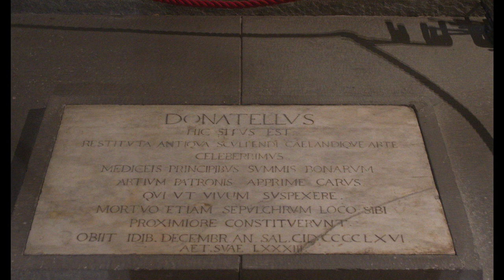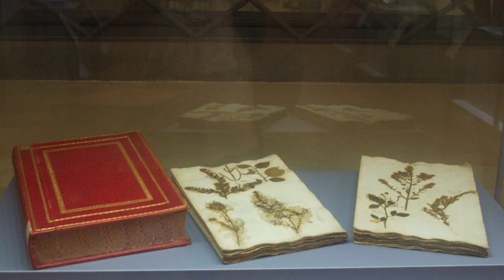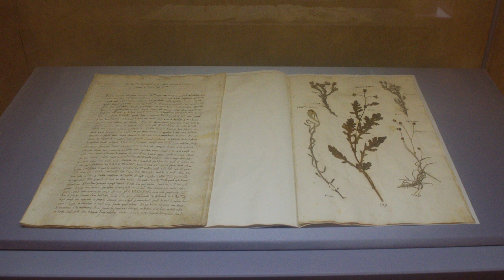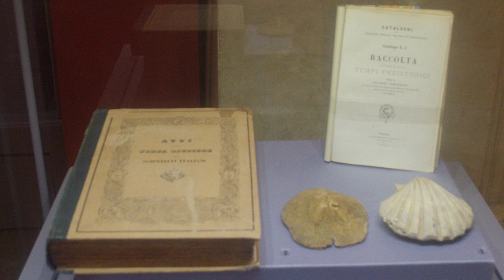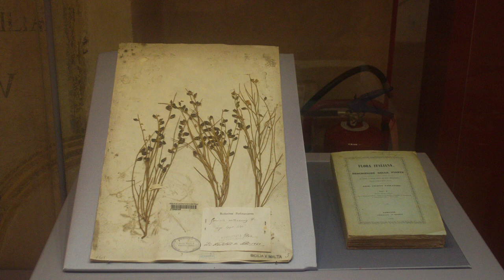Basilica e museo di San Lorenzo Firenze